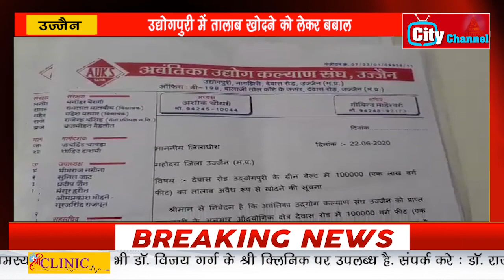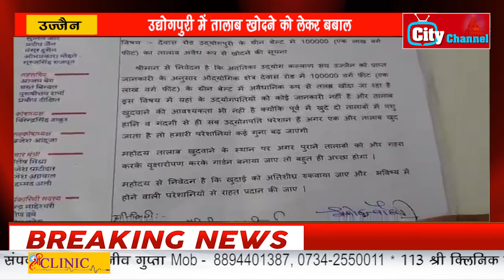उद्योगपुरी में तालाब खोदने को लेकर बबाल ■ उद्योगपति तालाब खोदने के विरोध में उतरे.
उज्जैन। नागझिरी स्थित उद्योगपुरी में ग्रीनबेल्ट की जमीन पर तालाब खोदने को लेकर सोमवार को जमकर बवाल मचा। दरअसल तमाम उद्योगपति तालाब खोदे जाने को लेकर विरोध पर उतर आ गए। देखते ही देखते तालाब खोदने के मामले ने राजनीतिक रंग ले लिया और विधायक महेश परमार और नगर निगम सभापति  सोनू गहलोत तालाब की खुदाई को लेकर मौके पर पहुंच गए।आखिरकार तालाब खोदे जाने के काम को रोक दिया गया।